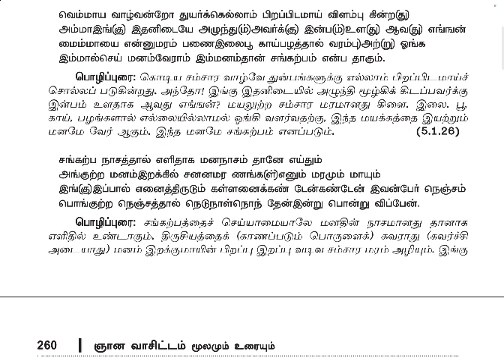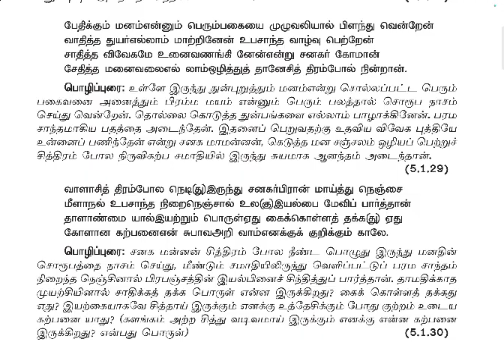202.ஞானவாஸிஷ்டம் Gnanavasishtham / Swami Purnananda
ஞானவாஸிஷ்டம்  -  5.உபசமப் பிரகரணம் - 1.சனகராசன் கதை - பாடல்கள் 26 - 28